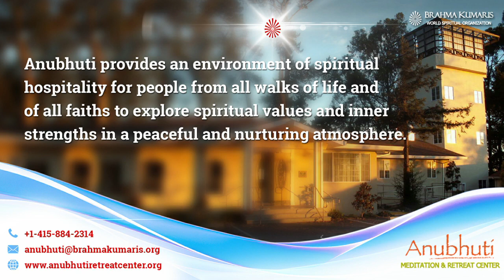Bhog aur Murli Class By Rukmanididi || Anubhuti Meditation & Retreat Center